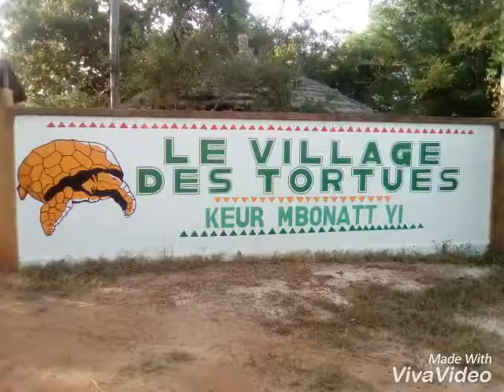Enquete sur la gestion de l eau souvenir